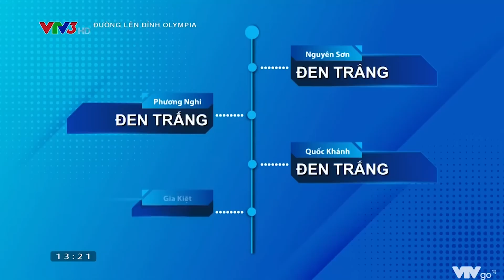CHƯỚNG NGẠI VẬT RẤT QUEN THUỘC NHƯNG LẠI KHÓ ĐOÁN | ĐƯỜNG LÊN ĐỈNH OLYMPIA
Chướng ngại vật lần này là thứ bạn có thể bắt gặp ở khắp mọi nơi, nhưng để đoán ra thì không hề dễ dàng.

Hẹn gặp các bạn trong trận Chung kết được mong chờ nhất năm 2022, Truyền hình trực tiếp trên VTV3 lúc 8h30 Chủ nhật ngày 2/10/2022.

Nhớ theo dõi các minigame trên fanpage để nhận vé xem Chung kết tại trường quay nhé!!!

Xem thêm các chương trình đặc sắc của VTV3 tại:
Fanpage: